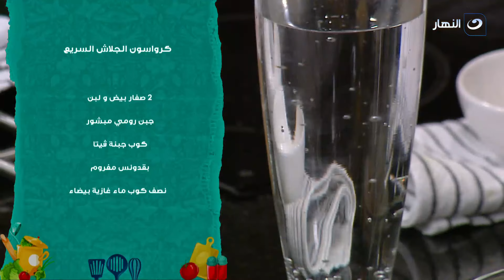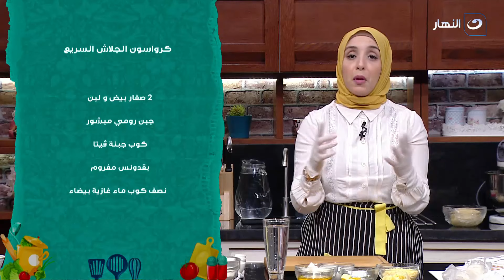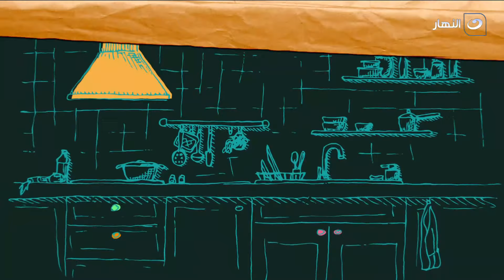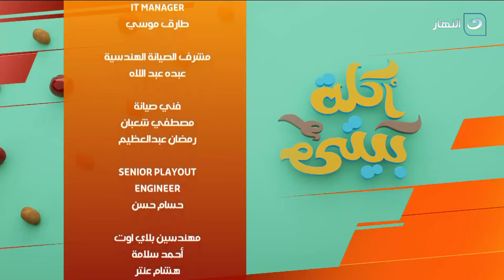أكلة بيتي | الجمعة 17 سبتمبر 2021 - كرواسون الجلاش السريع ومعمول بالتمر ومقرمشات الجبنة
أكلة بيتي - الجمعة  17 سبتمبر 2021  - الحلقة الكاملة
تعرض لنا اليوم الشيف مروة الشافعي في حلقة اليوم طريقة عمل كرواسون الجلاش السريع ومعمول بالتمر ومقرمشات الجبنة بخطوات سهلة ورخيصة